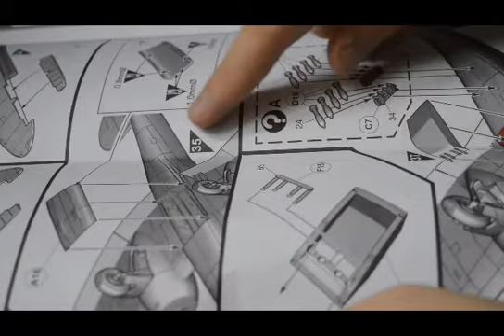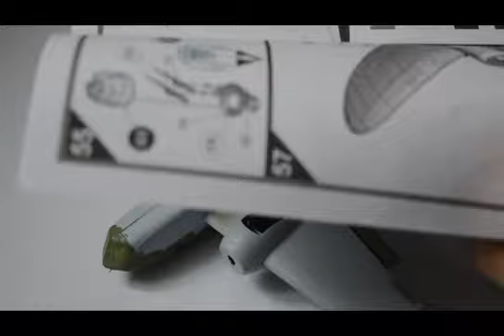Airfix 1/72 Bristol Blenheim MK.IV - (Part 2)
Part 2 of the Bristol Blenheim build.

This part includes - wing, fuselage, tail and elevator construction